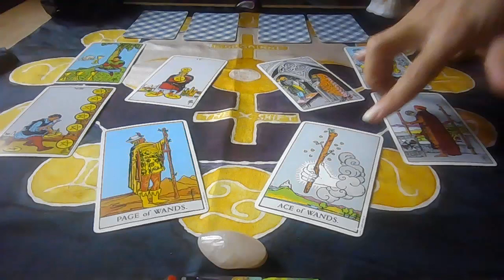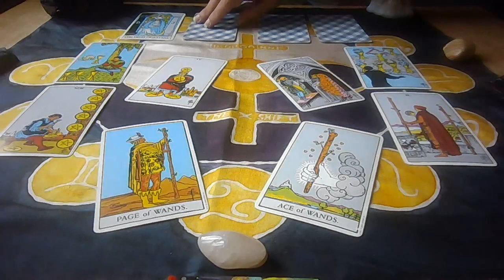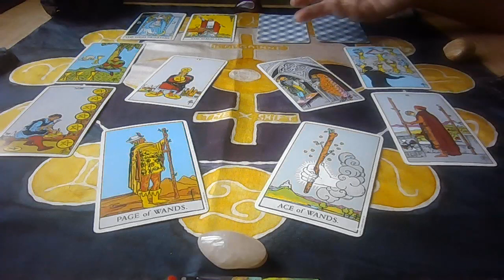TAURUS (& Cross Watcher!) 💝 September 2023 Love Reading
to this reading in honoring of your messages;
                                                             SUPER THANKS
                                                     button beneath the video

Book an online Friday GROUP Satsang / Theme Gathering (Up to 12 Seekers, via Zoom)

Book an In-Person Public Speaking/ Event/ Satsang (*serious inquiries only*)

                                 [original designs by Morgainne; various merchandise]

                                                     🌞 *More ways to reciprocate;
                                               It makes a BIG difference. Thank you!:

🌞 Amazon Wish-List [Optional gifts. Please let me know if you sent something so I know to look for it!

                                                         I LOVE YOU SEEKERS!

                          If it carries ill intent, I send it back to you (minus the pure energy)
                                                      - to the folds Karma sees fit.

   (c)Morgainne

   (c)Morgainne.